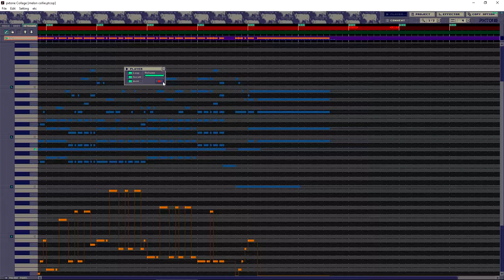Melon Collie [PxTone Collage]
For m9m, my good friend of many years, for his constant support and company.

PxTone Collage is a fun program and I'm disappointed that it took me this long to get around to try using it. It's easy to learn and easy to use.